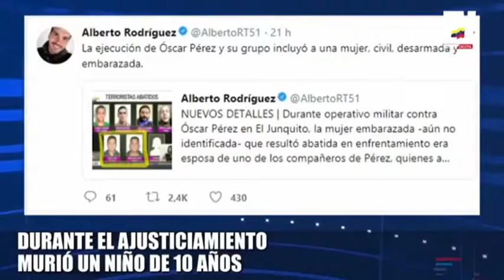OSCAR PÉREZ| SU MASACRE EN EL JUNQUITO UN DÍA COMO HOY 15 DE ENERO DE 2018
Aún a la medianoche de ese lunes 15 de enero de 2018, ningún vocero oficial había confirmado la muerte del exfuncionario del Cuerpo de Investigaciones Científicas Penales y Criminalísticas (Cicpc) que en junio de 2017 se convirtió en uno de los detractores del Gobierno. Pero, una minuta de la Policía Nacional Bolivariana (PNB), cuerpo que comandó aparentemente la operación, comenzó a circular entre funcionarios y allí quedaba registrada la muerte de Pérez y otros seis miembros de su grupo.